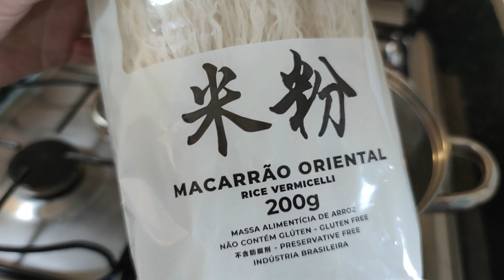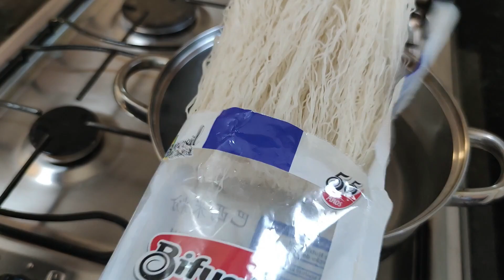CALOR INSUPORTÁVEL??? FAÇA essa SALADA de BIFUM (Sem Glúten)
A receita de hoje é um prato super leve, refrescante para suportar esse calor!
É uma salada de Bifum, um macarrão japônes de arroz que não possui glúten.
Eu levo esse macarrão para a praia (Farofeira mesmo). Espero que gostem!!!

Como fazer uma Salada de Bifum Refrescante?
ótima opção sem Glúten para Celíacos e dieta com restrição.

Aprenda tambem a fazer o Somen, um macarrão gelado ótimo para o calor.

Os Ingredientes são:
- 200g de macarrão bifum
- 2 Cenouras raladas
- 2 Pepinos japonês cortados em rodelas finas
- 3 Colheres de sopa de gergelim torrado preto e branco
- 5 Unidades Kani
- ½ Xícara de vinagre de álcool
- 1 Colher de sopa de Sal
- 2 Colheres de sopa de óleo de gergelim torrado

1 xícara = 250ml